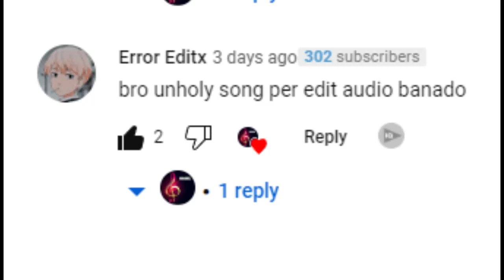REQUEST VIDEO UNHOLY- SAM SMITH FT.KIM PETRAS🎶 [Edit Audio] {NON COPYRIGHT}😍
If you love listening my edits .

So just plug your headphones and get started🤟.

Keep listening Keep vibing😌.
IGNORE.
lyric unholy sam smith ft. kim petras
lyrics sam smith - unholy (lyrics) ft. kim petras.lrc unknown
lyrics unholy.lrc sam smith ft. kim petras
lyrics unholy thinknews.com.ng.lrc sam smith ft. kim petras
sam smith - unholy (ft. kim petras) (lyric video)
sam smith ft. kim petras – unholy
lyrics sam smith - unholy (ft. kim petras) (official audio)
lyrics of unholy by sam smith ft kim petras
lyrics y2mate.com - sam smith unholy lyrics ft kim petras
unholy - sam smith ft kim petras
unholy sam smith feat kim petras
unholy - sam smith & kim petras
lyrics sam smith unholy ft kim petras k
unholy sam smith ft kim petras lyrics
lunlight unholy - sam smith feat. kim petras (sped up)
lyrics sam smith - unholy ft. kim petras.lrc unknown
lyrics sam smith - unholy (feat. kim petras).lrc unknown
lyrics sam smith - unholy (lyrics) ft. kim petras.lrc 7clouds
sam smith - unholy (lyrics) ft. kim petras перевод
sam smith - unholy ft kim petras on radio 1
lyrics unholy ft kim petras on radio 1.lrc sam smith
sam smith - unholy (lyrics) ft. kim petras perevod
lyric sam smith ft. kim petras - unholy sam smith
lyrics unholy (sped up).lrc sam smith ft. kim petras
sam smith - unholy feat. kim petras tradução
lyrics sam smith - unholy feat. kim petras (tradução).lrc unknown
lyrics sam smith - unholy feat. kim petras (tradução)
sam smith - unholy ft. kim petras unknown lyrics
lyric sam smith - unholy (tradução-legendado) feat. kim petras unknown
lyric sam smith - unholy (feat. kim petras) unknown
lyric sam smith - unholy (lyrics) ft. kim petras unknown
lyric sam smith - unholy ft. kim petras unknown
lyrics sam_smith_-unholy _ft._ kim petras)_(lyric_video)(128k)
lyrics sam smith - unholy (ft. kim petras) (lyric video)
lyrics sam smith-unholy(lyrics)_ft._kim_petras(128k)
lyrics sam smith-unholy(lyrics)_ft._kim_petras(256k)
sam smith - unholy ft. kim petras
sam smith - unholy (feat. kim petras)